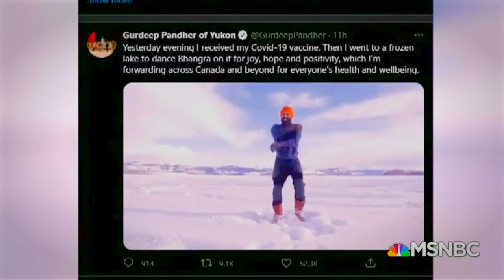MSNBC’s Rachel Maddow Talks About Gurdeep Pandher’s Work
In her “The Rachel Maddow Show”, which was broadcasted on March 2, 2021, on MSNBC News, Rachel Maddow talked about the work of Gurdeep Pandher.
“It makes me feel better, already”, she said.